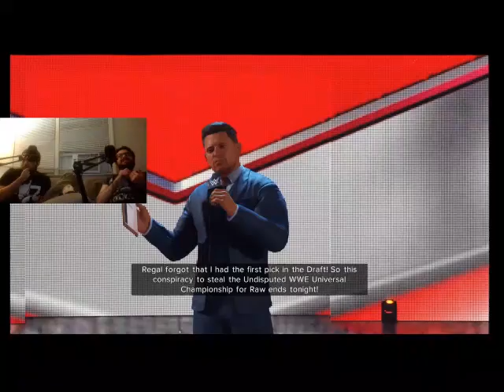WWE 2K24 My Rise Undisputed Playthroughs w/ Tom (PS5) Part 1 TAINTED UNDISPUTED UNIVERSAL CHAMPION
Welcome to TheSportsfan1100's & ThomasTheLuckyGamer's gameplay of My Rise Men's Undisputed mode in WWE 2K24 on PS5 part 1